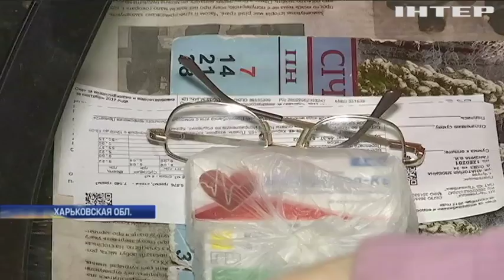В Харькове людей в общежитии оставили без коммунальных услуг